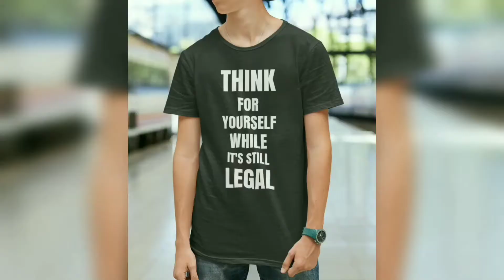Dax - Grinch Goes Viral - { Reaction } - Dax Reaction - Dax Grinch Reaction